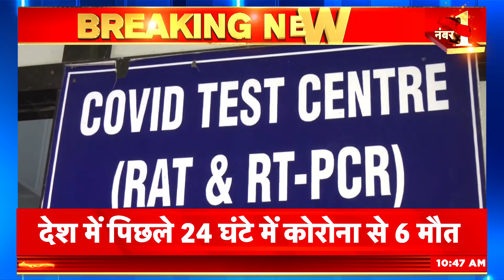Coronavirus Updates : पिछले 24 घंटे में देश में कोरोना से 6 लोगों की मौत | Kerala | Virus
देशभर में एक बार फिर कोरोना संक्रमण का खतरा बढ़ रहा है. राज्य और केंद्र सरकार अलर्ट पर है लोगों से मास्क लगाने और सावधानी बरतने की अपील की गई है. पिछले 24 घंटे में देश में कोरोना से 6 लोगों की मौत हो गई है.